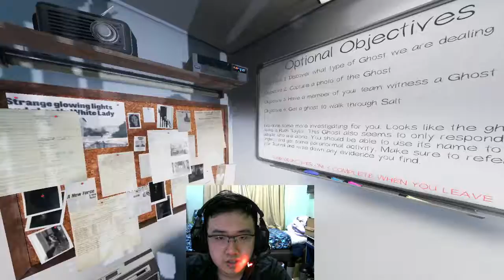Main Rumah Hantu - Phasmophobia [Indonesia]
Phasmophobia Indonesia

Tanglewood Street House
Edgefield Street House
Ridgeview Road House
Grafton Farmhouse
Bleasdale Farmhouse
Brownstone High school
Prison
Asylum